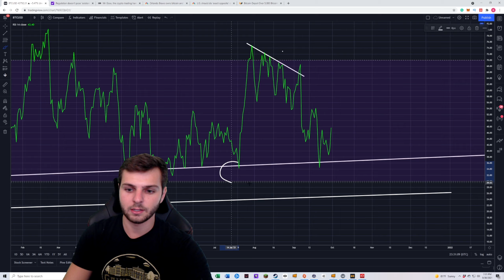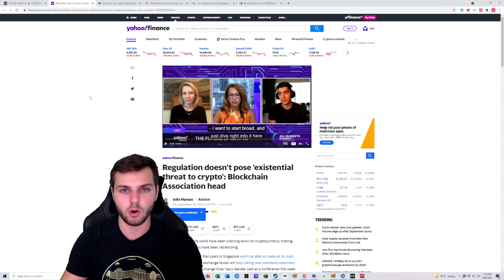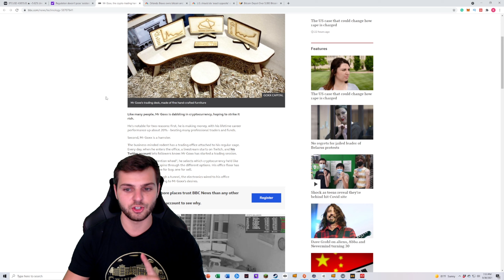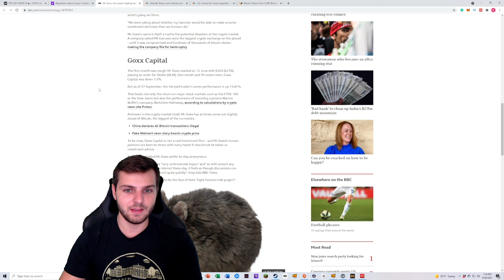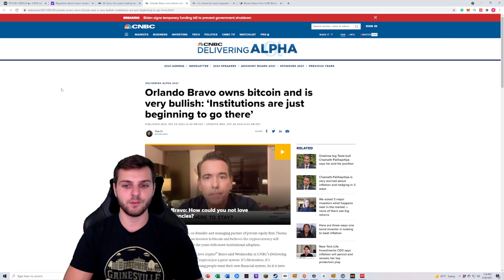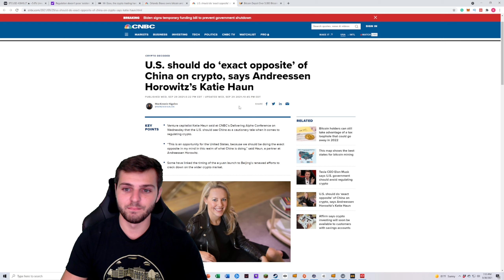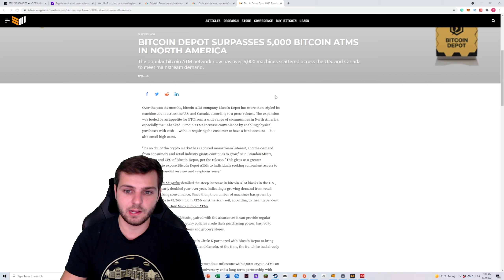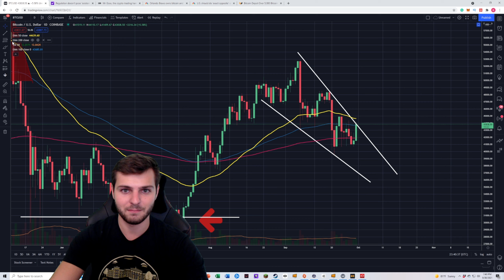BITCOIN BULLS ARE BACK AND TAKING OVER! The FUD Has Failed! PREPARE?!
Bitcoin is looking very bullish and there is a lot of bullish BTC news coming out. Cryptocurrency has never looked stronger and the bulls are ready to take back cryptocurrency. The Bitcoin technical analysis looks great with a bullish falling wedge and bitcoin breaking the daily moving averages. On top of all of this there is consistent good news coming out around bitcoin and bitcoin's good news will only help the crypto market. Crypto news has been coming in well all year and I dont expect it to stop.